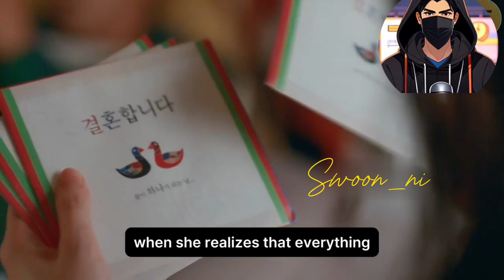Marry My Husband Ep 11-12 preview & spoiler| korean drama explanation { Eng sub}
bMarry My Husband Ep 11-12 preview & spoiler| korean drama explanation { Eng sub}
Park Min Young | Na In Woo | Lee Yi Kyung (ENG SUB)

Ji-Won finally succeeded in getting Soo-Min to marry her husband. I must say that the recently concluded episode 10 of marrymyhusband is the best episode yet. There were no dull moments or fillers throughout the episode.

What's more, Ji-Won and Ji-Hyeok finally shared their first kiss. Who knew that Ji-Hyeok had so much passion bottled inside of him? What's more, it looks like we are going to get a full-fledged lovey-dovey, relationship mode in the next episode.

In this video, I reviewed, recapped, and explained episode 10 of Marry My Husband, and also talked about what will possibly happen in marrymyhusbandep11